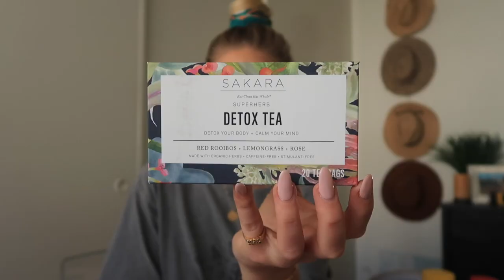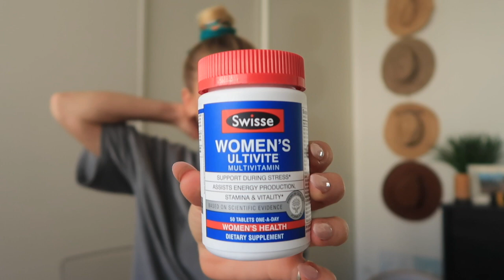JULY FAVORITES!!! Probiotics, Manuka Honey, Sriracha Chips and MORE!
Hoollyyy canoly soooo many favorites this month it was hard to narrow it down, but don't worry, everything that didn't make it into this months video will be in August's! So excited to share all of these with you.